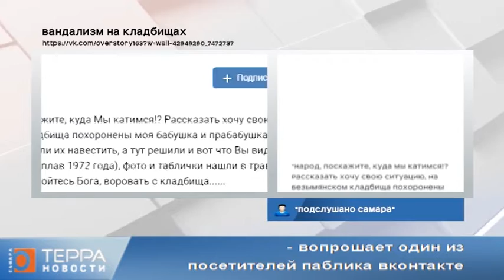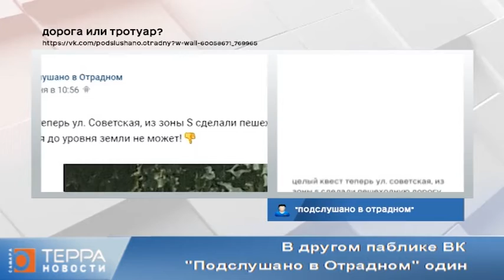Новости блогов. Эфир передачи от 16.06.2021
"Народ, поскажите, куда Мы катимся!? - вопрошает один из посетителей паблика вконтакте "Подслушано Самара". Рассказать хочу свою ситуацию, на Безымянском кладбища похоронены моя бабушка и прабабушка, из-за короны в прошлом году не смогли их навестить, а тут решили и вот что вы видите, памятник исчез (Алюминиевый сплав 1972 года), фото и таблички нашли в траве, валялись как попало. Люди, побойтесь Бога, воровать с кладбища..." В основном, автору поста сочувствуют. Вы цены на металл видели? У многих памятники и оградки украли. Бомжи и алкаши металлом промышляют, - пишут в комментариях. Впрочем, нашлись и критики, посоветовав все-таки обратиться в полицию: "большинству людей сначала надо пожаловаться в интернете, потом понадеяться на какое то эфемерное небесное наказание, а уже потом начать совершать адекватные действия".